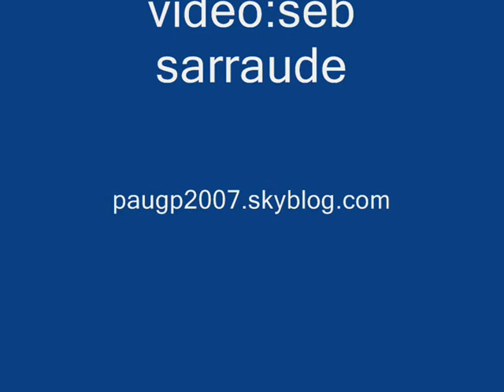leonnoc2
deuxième course de seat leon en nocturne à pau 2007